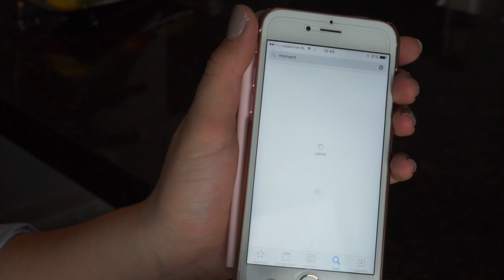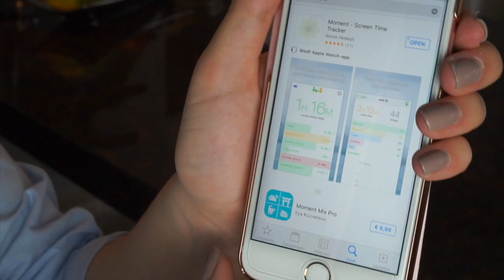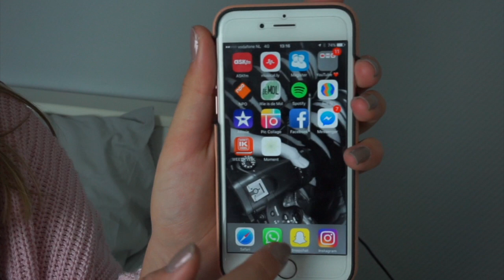VAN MIJN TELEFOONVERSLAVING AFKOMEN?! || BEAU - TIFULL